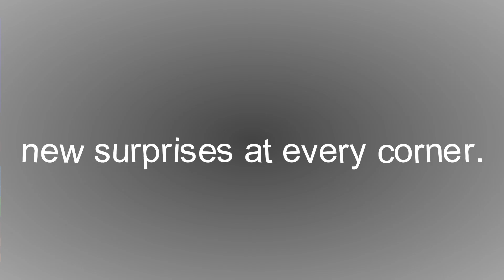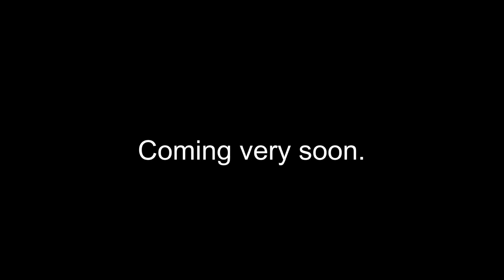Media League Sigma 6 Stargate season Trailer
This is a trailer for the coming new season of Media League Sigma 6 show.

1. @TailsAndSonicPals
2. @MyLittlePonyOfficial
3. @warnerbrosentertainment
4. @LEGO
5. @adamblake-fnafhoopsyoyopro784
6. @AT4W
7. @medialeaguesigma6
8. @SonicSong182